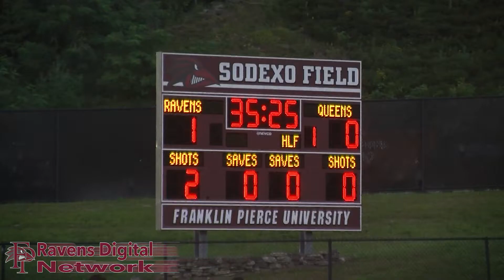Highlights: Men's Soccer defeats Queens College, 1-0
Filmed and Edited by Liam Robinson